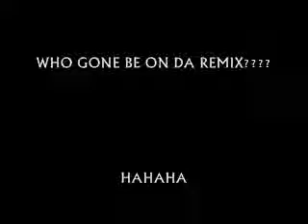YOUNG MONE FT. BIG ANT - 414 STAR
NEW SONG FROM YOUNG MONE..FOR ALL MY 414 STARS, NIGGAZ N FEMALES DEN DOE400